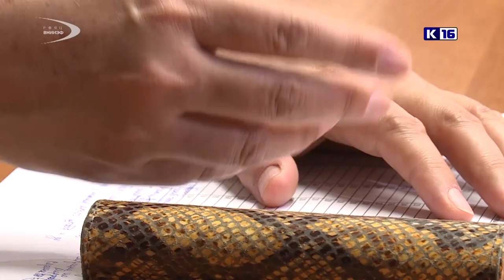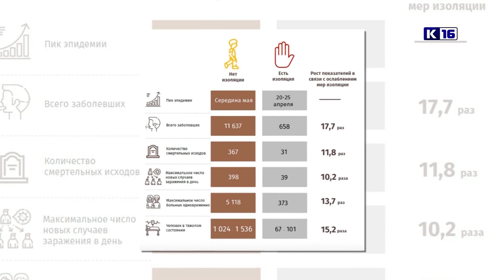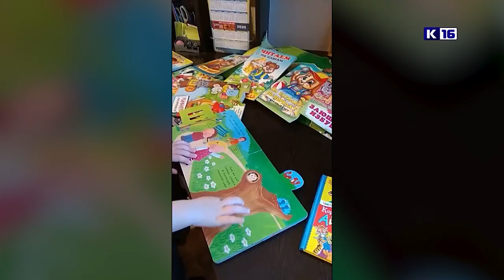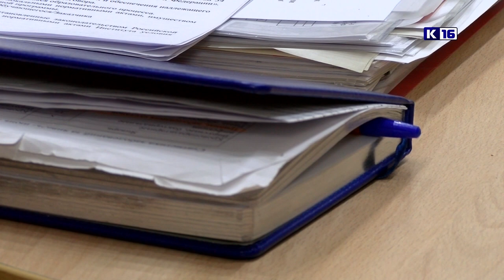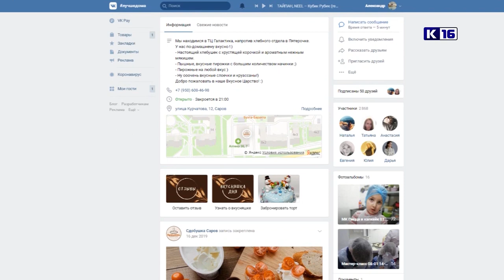Новости Сарова 15.04.2020